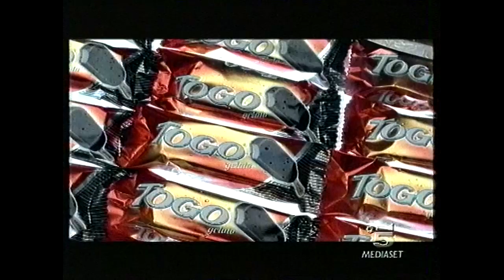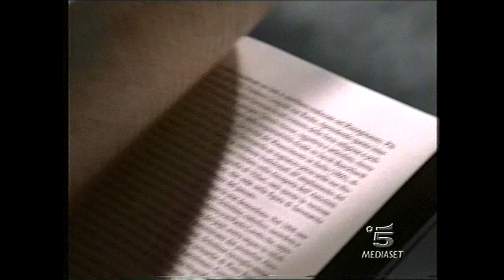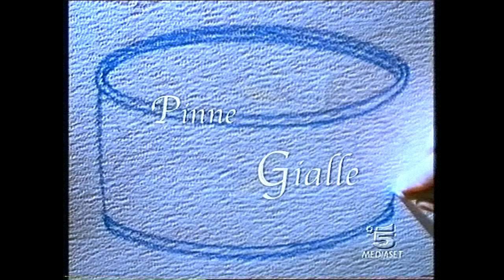Canale 5 Sequenza spot durante Forrest Gump -1 24 Giugno 2004 (HD)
Sequenza pubblicitaria durante il film Forrest Gump su Canale 5